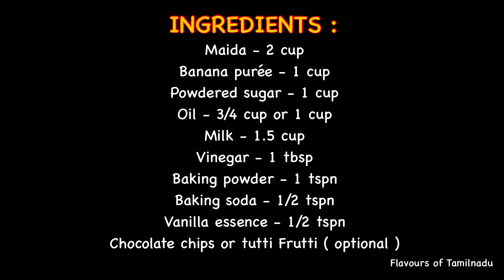Eggless Banana CupCake | No Oven No Beater No Egg Banana Muffin | வாழைப்பழ கப் கேக்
Eggless Banana CupCake | No Oven No Beater No Egg Banana Muffin | வாழைப்பழ கப் கேக் | Eggless Muffin | eggless cupcakes |